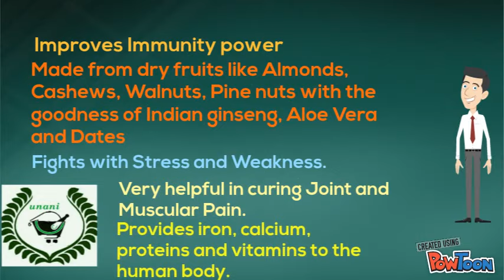Gain HEALTH Naturally with SIBRIN - Best Unani Herbal tonic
Sibrin is prepared from 100% Pure and Natural ingredients in a proportional manners.  Made from dry fruits like Almonds, Cashews, Walnuts, Pine nuts with the goodness of Indian ginseng – Asghand and blend of Ghee, and having Aloe Vera and Dates as it’s main constituent makes its taste awesome and it’s benefits uncountable.  Provide strength to all Vital organs i.e. Heart, Brain, Liver, Kidneys and Nerves.